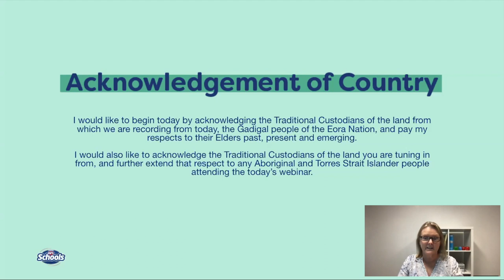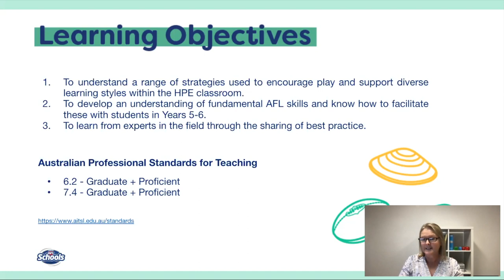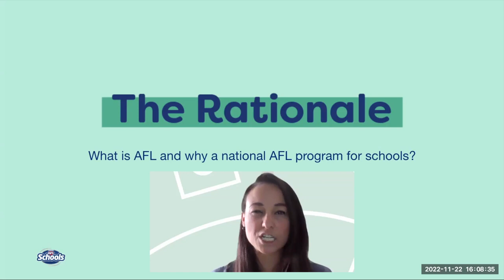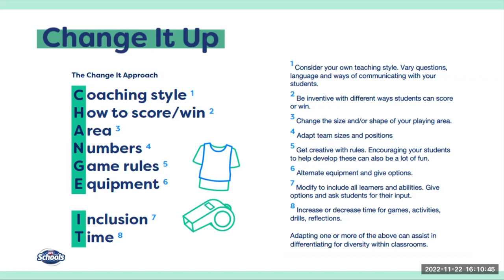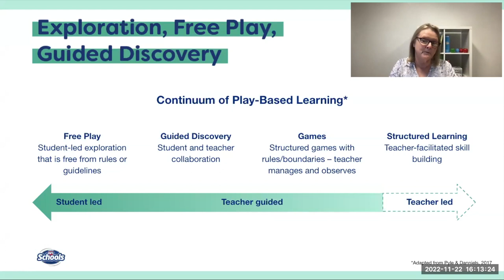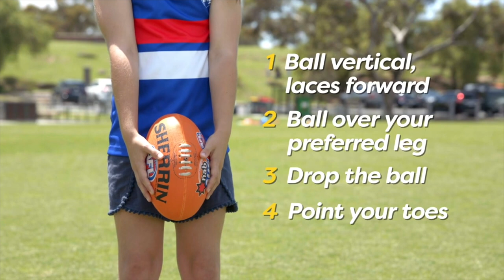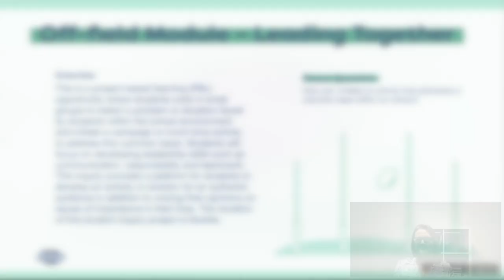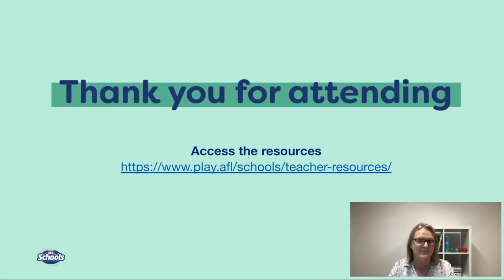AFL for Upper Primary: Spotlight on kicking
Live recording of 'Webinar 3' on Tuesday 22nd November at 4 - 5pm. Special guests Steph Chiocci & Sam McKenzie provide an expert view on how to teach these skills to students.